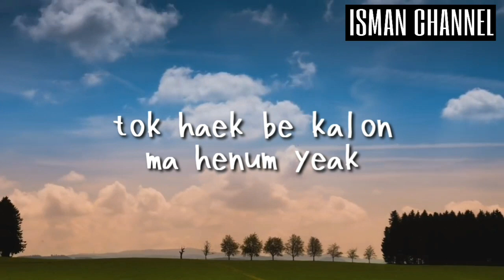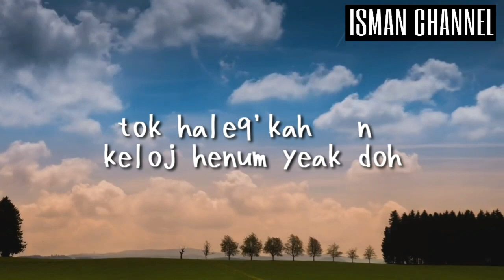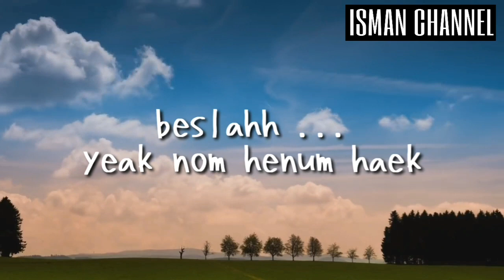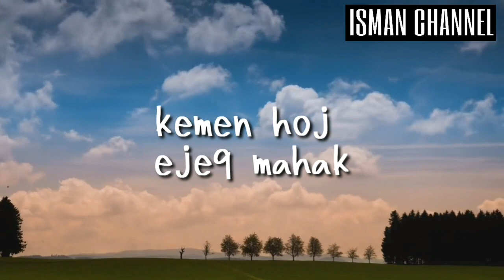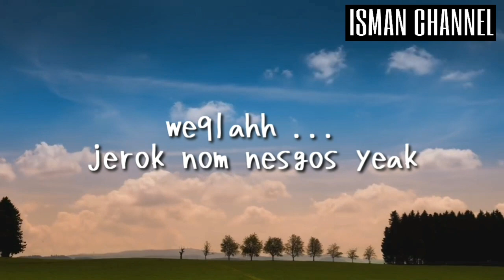Kajar - weqlah [pergilah]2019●Lagu Bahasa Temiar [K.J.]■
Sebuah lagu ciptaan anak muda kajar Monaras.lagu dalam bahasa temiar.
Fb kajar monaras : kajar noah oa
Semoga terhibur.sebarang pertanyaan boleh komen di bawah.